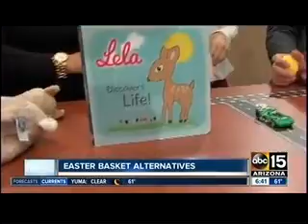Easter Basket Alternatives on ABC 15 Phoenix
Brilliant Baby Products' President, Kathleen Tomes, presents the best Easter Basket Alternative to candy on ABC 15 Phoenix on Sunday, March 22. 2015.